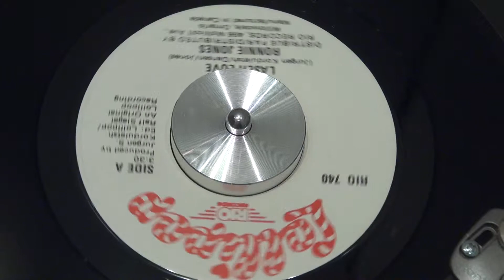RONNIE JONES - Laser Love - 1982 - LOLLIPOP / RIO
Disco-funk, made in Canada...
LOLLIPOP - RIO-740